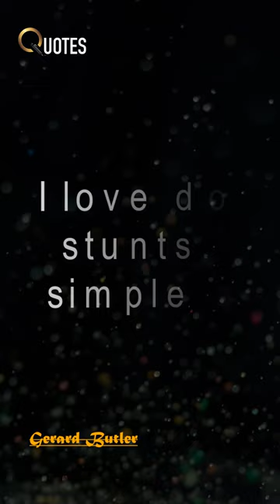Gerard Butler Quotes